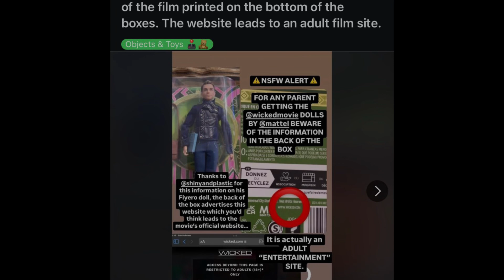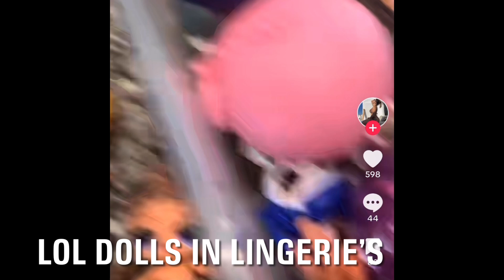Toy brand Mattel under fire for inappropriate behavior!!!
Imagine buying your child a Barbie or acton figure and on the very box is something that can taint the image of life forever.